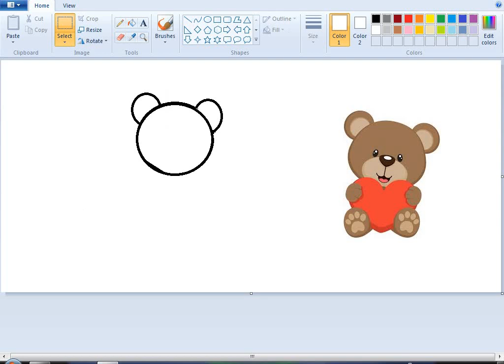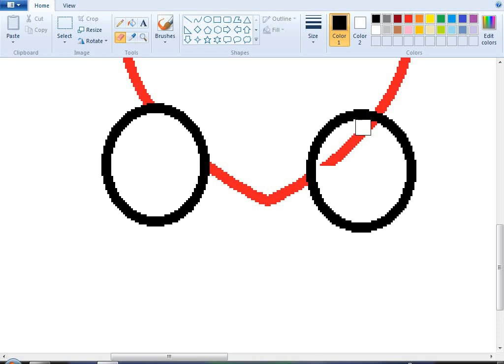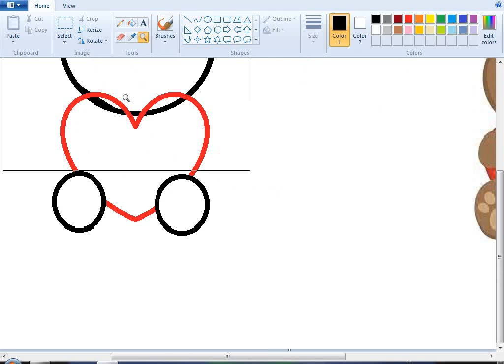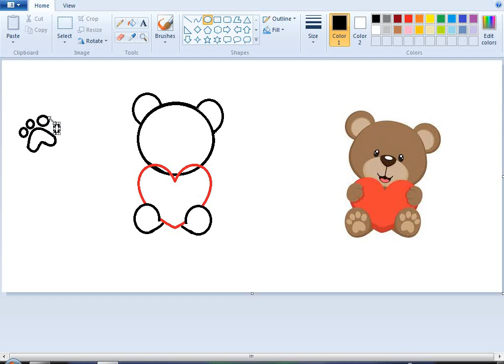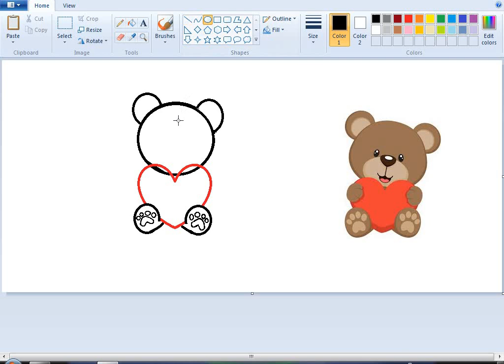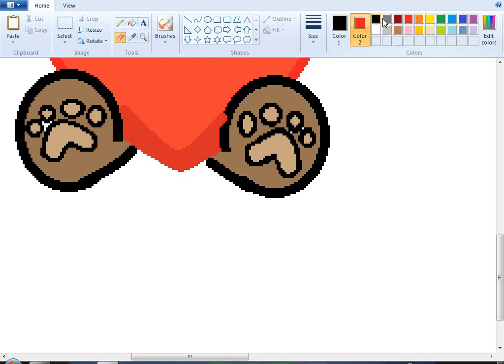HOW TO DRAW TEDDY BEAR IN MS PAINT